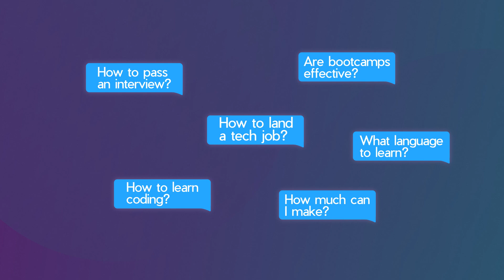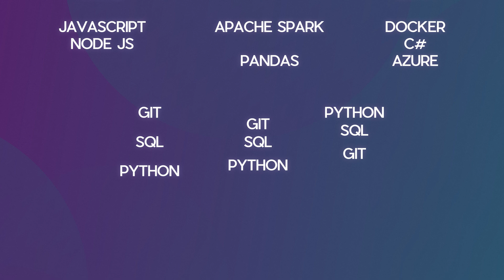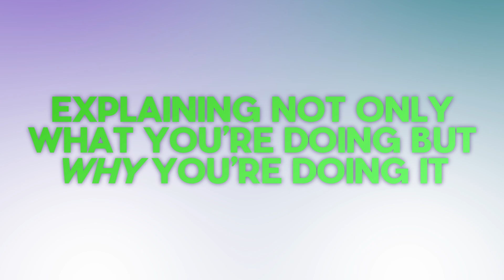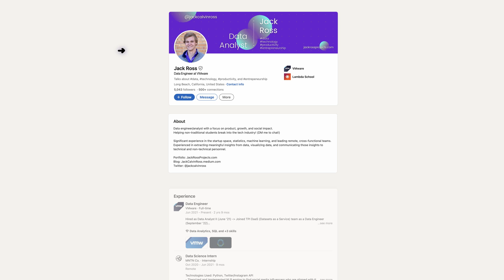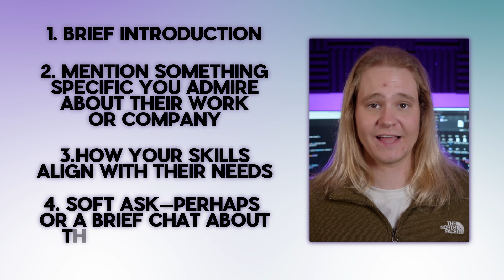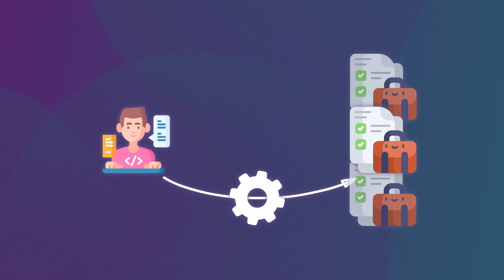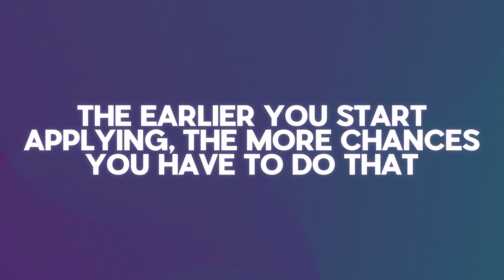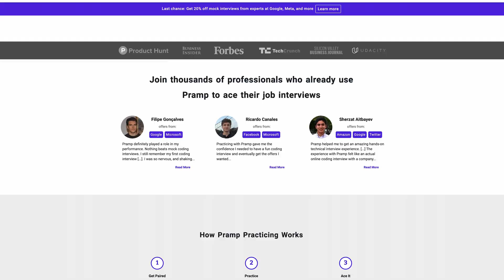Coding Bootcamp Students... Listen Up.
Get 2 FREE weeks of resume feedback and personalized tech roles by using code "JAILBREAK"

These are my top 5 pieces of advice to coding bootcamp students and coding bootcamp graduates looking to land a job in tech in 2024!

Timestamps ⌛
0:00 - Intro
0:40 - Master The Fundamentals
3:07 - Make Your Own Experience
6:28 - Direct Outreach
8:22 - Start Applying Before Your Graduate
10:06 - Over-Prepare for Interviews

Safe travels! 🌍✈️
- Jack Ross